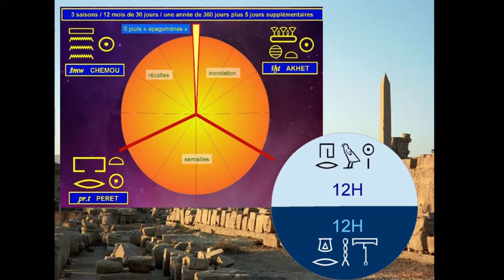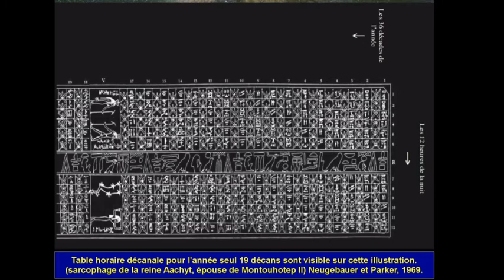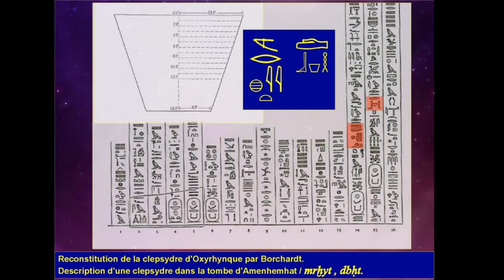LES CLEPSYDRES EGYPTIENNES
Musique d'introduction : "Soleil d'Égypte remix" de Taharka Hor et Rémi Sicé.
Bibliographie:
Ernesto Schiaparelli, Di Un'iscrizione Inedita del Regno di Amenofi I dans Actes du 8e congrès International des Orientalistes tenu en 1889 à Stockholm et à Christiana, 4e partie, 1892, p. 203-208 ;
Robert Walker Sloley, Ancient Clepsydrae dans Ancient Egypt, 1924, p. 43-50 ;
Georges Daressy, Deux clepsydres Antiques dans Bulletin de l'Institut Égyptien, vol. 9, 1915 ;
Alexander Pogo, Egyptian Water Clocks, Isis, 1936 ;
Ludwig Borchardt, Die altägyptische Zeitmessung, 1920 ;
Maurice Cotterell, Dickson F.P., et Kamminga J. Ancient Egyptian Water-clocks: A Reappraisal, Journal of Archaeological Science, Vol. 13, p. 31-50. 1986 ;
Marshall Clagett, Ancient Egyptian Science, A Source Book, vol. 2, Calendars, Clocks and Astronomy, American Philosophical Society, 1995 ;